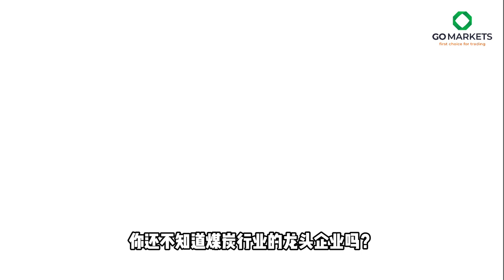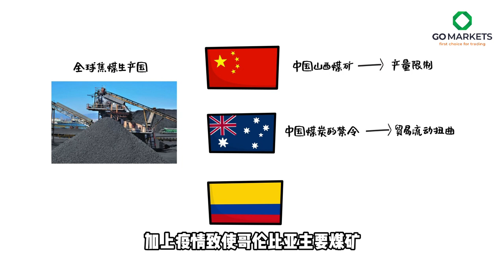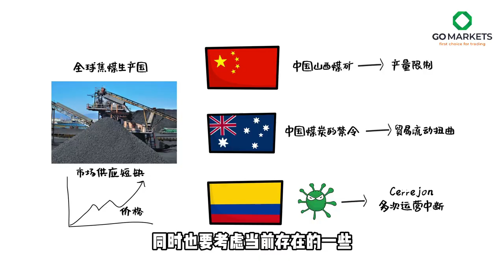WHC煤炭股的潜力